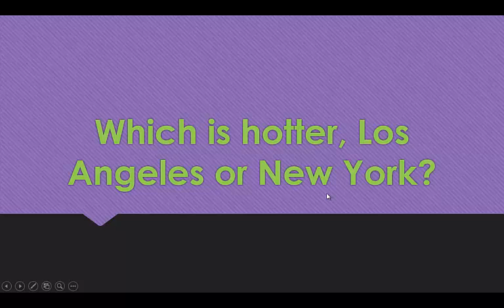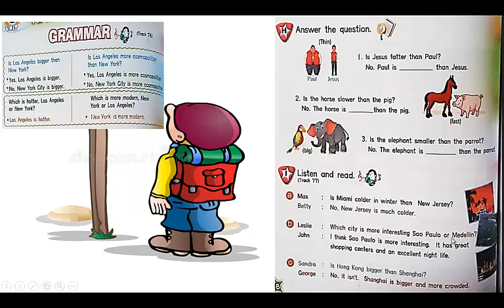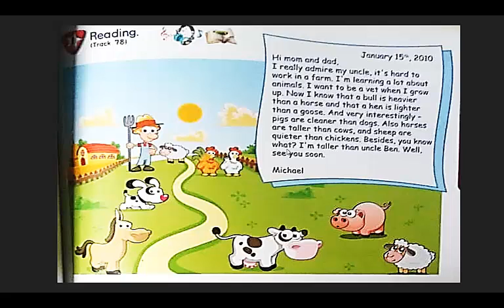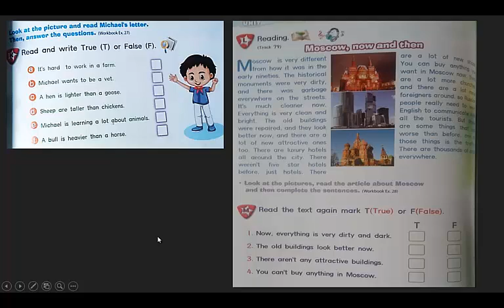which is hotter, Los Angeles or New York